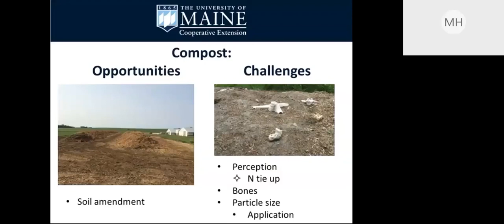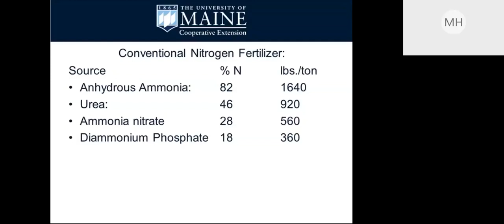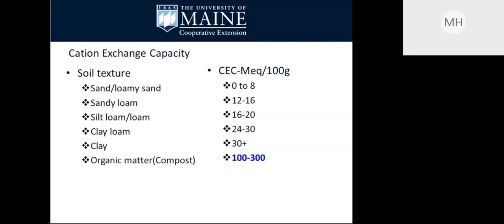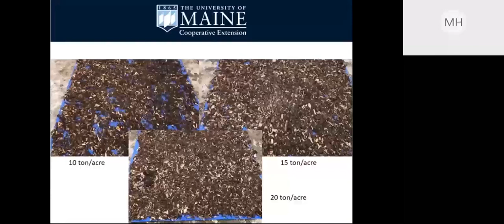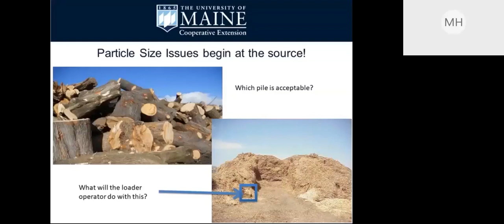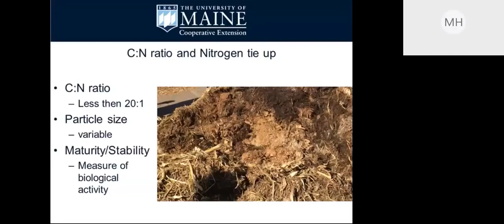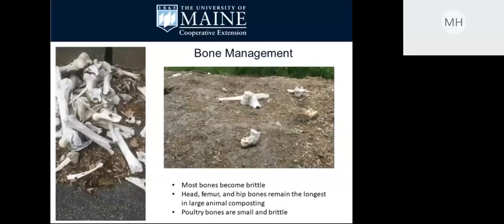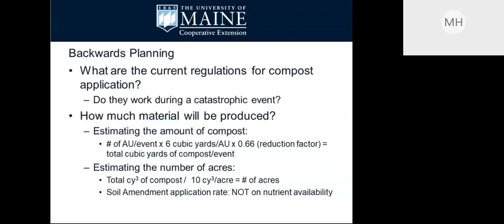End Use of Carcass Compost from Catastrophic and Foreign Animal Disease Events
End Use of Carcass Compost from Catastrophic and Foreign Animal Disease Events (December 10, 2020)

Extension Professor Mark Hutchinson was the speaker for this webinar. The compost process is a widely accepted practice to manage carcasses during catastrophic and foreign animal disease (FAD) events. Carcass compost is an environmentally and economically sustainable practice that produces a usable end product. Carcass composting is intended to inactivate the disease, which means it does not always produce an aesthetically pleasing end product. It is important to learn what the value of this product is and how it may be utilized in agronomic systems. However, little thought is given to the use of the end product, compost during the plan process.

This webinar focused on two questions: 1. What needs to be planned prior to a compost event for the use of the end product? and 2. What are the opportunities and challenges with the use of compost in agronomic systems? This program provided a template for field staff to develop a compost use plan both pre and post events. Mark has been involved in developing and implementing compost carcass management systems for over 16 years as part of the Maine Compost team and University of Maine. He is recognized as USDA Compost SME and has been deployed on numerous FAD and natural disaster events.